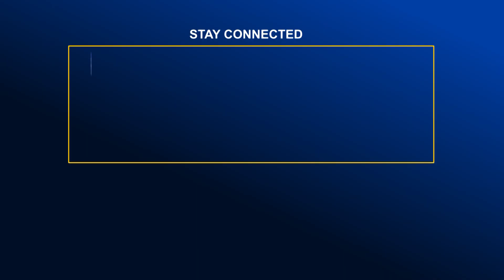গাজীপুরে তিতাস গ্যাসের অবৈধ সংযোগ বিছিন্ন | Global TV News